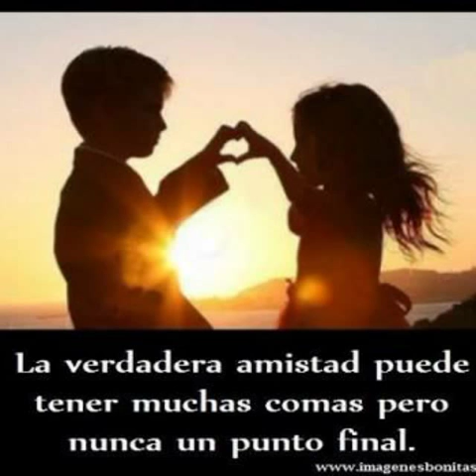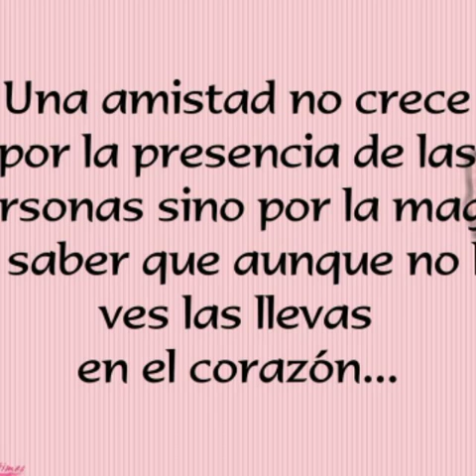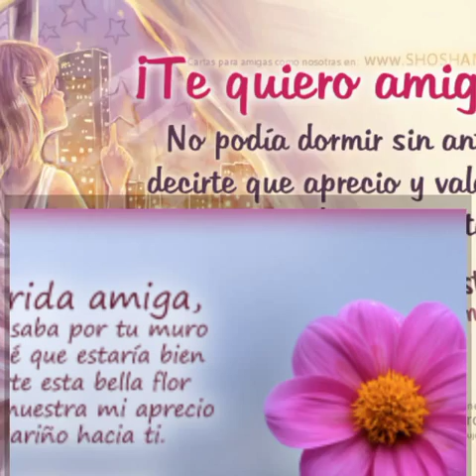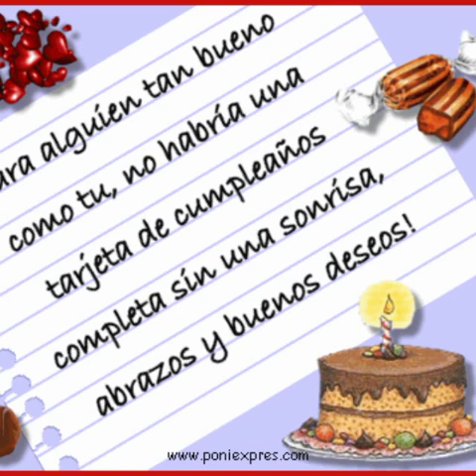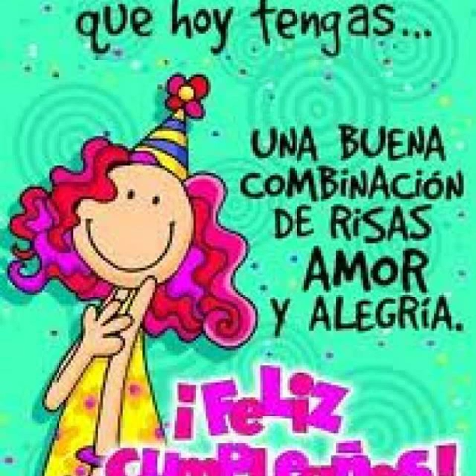tania felicidades!!! prima